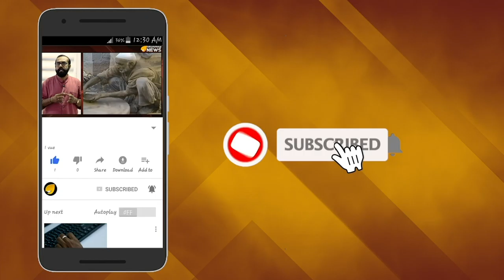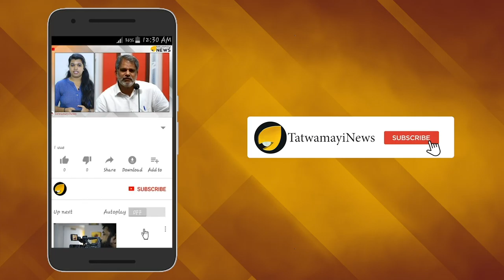നേരില്‍ കണ്ടാല്‍ കീരിയും പാമ്പും; മക്കള്‍ തമ്മില്‍ ഭായ് ഭായ്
എസ് എൻ ഡി പി പ്രസ്ഥാനത്തില്‍ കീരിയും പാന്പുമായിരുന്നു ഗോകുലം ഗോപാലനും വെള്ളാപ്പള്ളി നടേശനും. രണ്ട് ചേരികളില്‍ നിന്ന് ഇരുവരും പലപ്പോഴും വാക്തര്‍ക്കങ്ങളില്‍ ഏര്‍പ്പെട്ട് വാര്‍ത്തകളില്‍ നിറഞ്ഞുു. ഈ രണ്ട് പ്രമുഖരുടെയും മക്കൾ യുഎഇയിൽ ചെക്ക് കേസിൽ കുടുങ്ങിക്കിടക്കുന്ന അസാധാരണമായ കാഴ്ചയാണ് ഇപ്പോള്‍ ഉള്ളത്. .